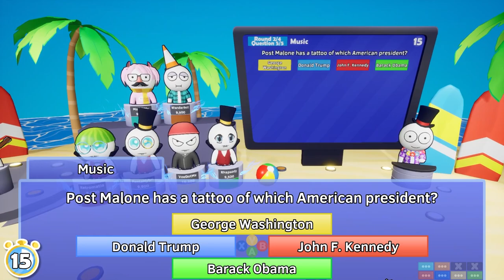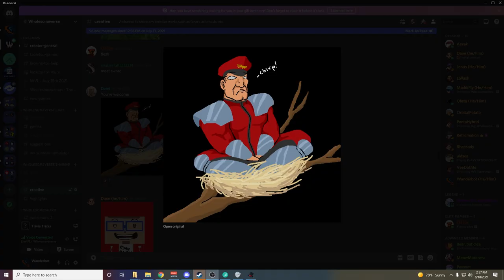Neptune Is Now Our Mortal Enemy - Let's Play Trivia Tricks [Wholesomeverse] - Part 4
The Wholesomeverse is a collective of cool folks that all play games together every Wednesday at 2 pm PST! Sometimes it'll be friendly competitive games, other times it'll be frendship destroying ones. And maaaaybe, just maaaaybe, we'll play cooperatively... occasionally.

Trivia Tricks is a party game featuring 8 player online and 4 locally! Play competitively against your friends or team up to take on trivia bosses in Co-Op! Use your smartphone with Remote Play! Flex your brain muscle in a huge range of categories in Steam’s definitive trivia showdown!